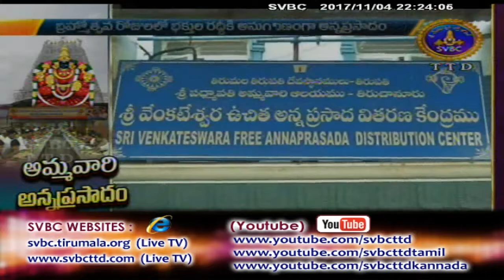Adhyatmika Viseshalu 10pm | 04-11-17 | SVBC TTD